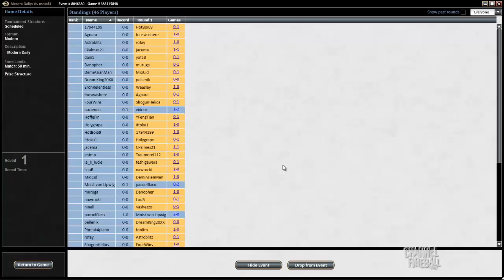Channel TomM - Modern Infect (Match 1)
Tom Martell shows you the deck that Team Pantheon took to battle at PT Fate Reforged—one of the most brutal combo decks in the format.